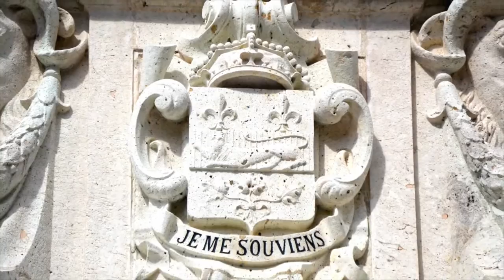Canada 14'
This video is about Canada